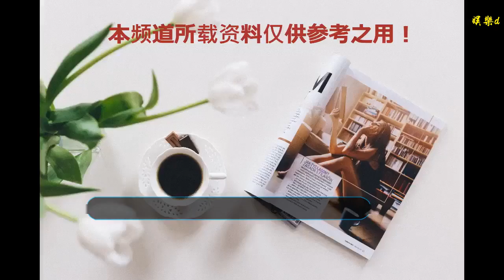中國：堅定支持推進緬甸和平的進程 美國：緬甸，我們也來幫你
谢谢！

    “美國表示也要幫緬甸推進和平進程，但緬甸聽了卻貌似有點慌？”
    東博社綜合中新社、緬甸中文網消息，日前，緬北有關民地武和緬甸軍方先后發表和平聲明宣布停止軍事行動。中國外交部表示，這是緬甸和平進程取得的重要積極進展，中方表示歡迎和支持。
    中國外交部說：“應緬甸各方要求，中方一直為推動緬各方對話與和解發揮積極和建設性作用。我們愿繼續同緬方一道，共同維護中緬邊境地區和平穩定，堅定地支持推進緬甸和平的進程。”
    而據緬甸中文網消息，在前段時間美國也對緬甸和平進程表達了自己的觀點。
    美國駐緬甸大使Scot Marciel說，為了緬甸國內的和平進程能夠更好地實現，美國將在目前的基礎上，提供更多的幫助。但美國在提供幫助的過程中，與其他國家不同，美國將按照自己的制定的政策來開展。
    Scot Marciel說，美國將繼續幫助緬甸民眾提高生活水平，實現和平與繁榮，會在緬甸的和平會談中提供建議和支持。
    美國話是這么說，但好像有哪里不對勁？其實很簡單——美國一面說著支持緬甸和平進程，一面對緬甸的制裁卻毫不手軟。美國國務院發言人希瑟?諾爾特 圖自：美聯社
    2018年6月，美國國務院發言人希瑟?諾爾特還公開表示，美國支持歐盟和加拿大對緬甸的制裁。她說，美國也采取了一系列措施，包括停止向緬甸軍方領導人員發放簽證，將地方將領列入制裁名單，支持聯合國緬甸事實調查團的工作等。
    2018年10月，緬甸商務部常務秘書吳延奈吞無奈地透露，美國通知我們，讓緬甸不要從伊朗進口石油，我們對此不進行任何評論。不過，因美國發起的制裁，緬甸的資金匯兌結算相關業務也受到了影響。
    對此有網友不僅感嘆，美國這樣的“幫助”，實在是讓人有些消受不起。對此，你怎么看？
    來源：東博社
    編輯：雷藝翎